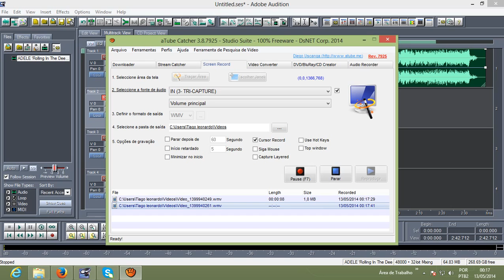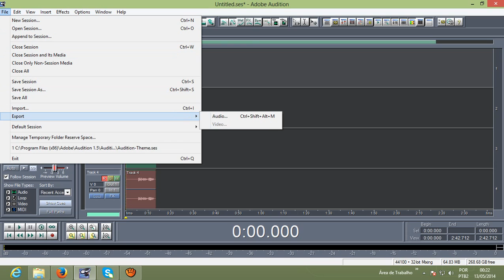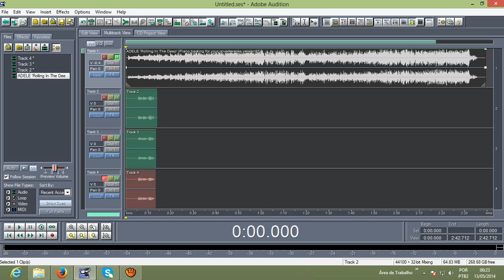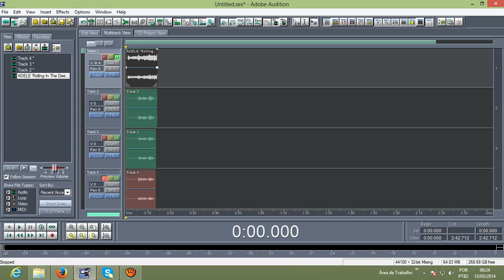Como fazer um acapella de uma música sem atrasso? Adobe Audition 1.5